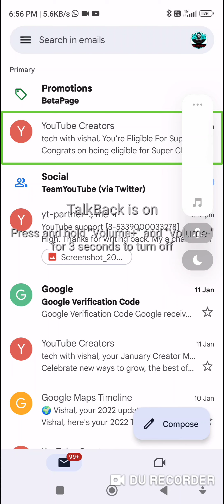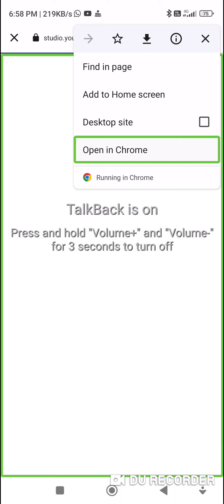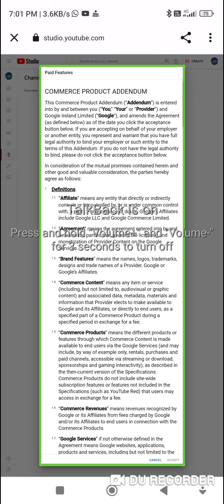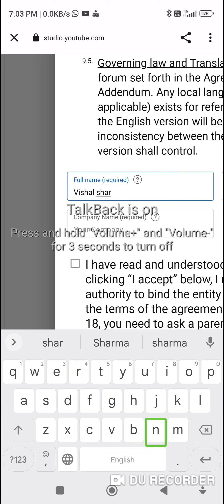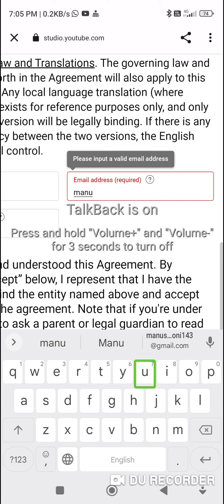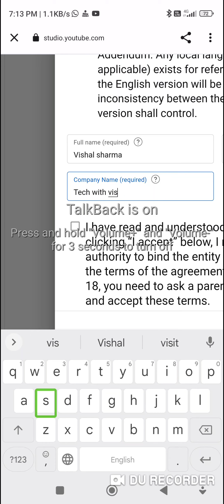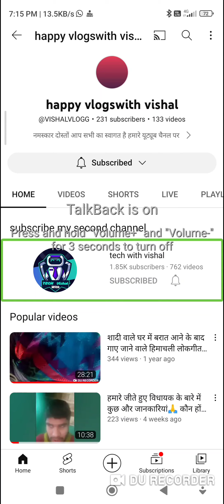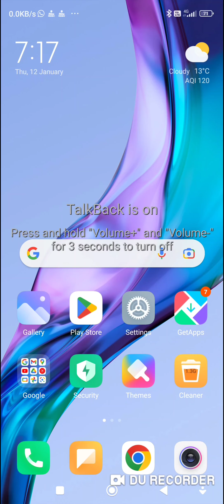how to enable. super chat stickers thanks with TalkBack for blind user after monetization must watch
hi guys. today I am going to focus. how to enable. super chat. super sticker. super thanks. with TalkBack for blind user. full information. watch this video carefully. like this video. are you new English Channel?
# super chat# YouTube super chat# super sticker# super thanks# monitization# Tech with Vishal# Tech with Vishal official# Tech with Vishal channel# super chat Sticker thanks# tutorial# blind user.

 your queries..